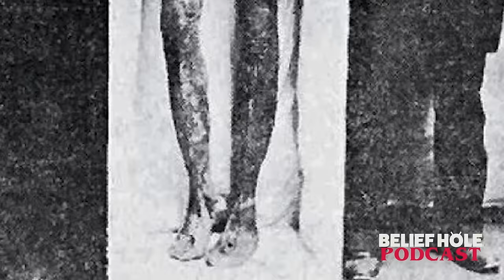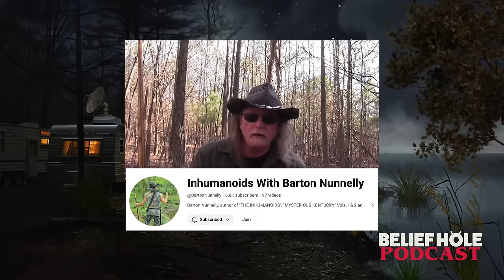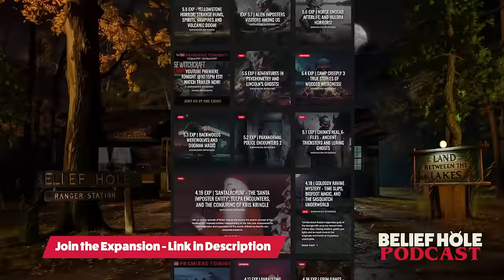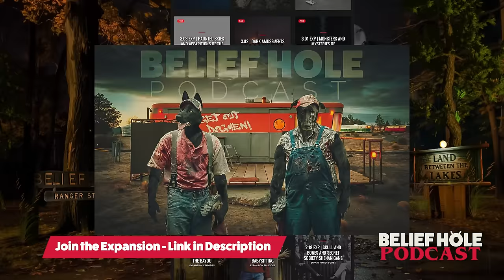A Deadly Dogman: Land Between the Lakes | 6.2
Join us as we lay out the tale, review new eyewitness testimony, and examine the alleged conspiracy of silence in the arguably darkest of dogman legends. The beast of the land between the Lakes.

Straddling the divide of Kentucky and Tennessee is the land between the lakes. Once a land between the rivers, a desire for progress would lead to the damming of these ancient waterways, reshaping the land, submerging graveyards, and displacing generations of families who had called this place home for over 200 years. And from this tragic moment, what darkness may be feeding?

In the early 1980s, whispers of an unspeakable slaughter began to seep throughout the LBL. An attack by a creature that shouldn't exist. But what if it's real?

🔥Get Expansion Episode:
6.2 EXP | Dogman: Land Between the Lakes Horror Continues

⏰ TIMESTAMPS:
00:00 | Episode Trailer
08:33 | What is the Land Between the Lakes?
14:40 | The Legend Begins - Birth Of A Beast
17:25 | Gas Station Aftermath Testimony | 1980's| Jan Thompson
28:17 | Skeptical Explanation: Real Murders of 1980 Conflation
34:00 | Dogman Deathbed Confession Setup
38:25 | Family Murdered in the LBL - Deathbed Confession | “Glen” Clip
40:08 | What Did it Look Like | “Glen” Clip
43:53 | The Aftermath | “Glen” Clip
45:44 | Coming Forward | “Glen” Clip
50:35 | Episode Sponsored by FACTOR| Code: BELIEFHOLE50 For 50% off
53:25 | 1993 - LBL Dogman Bigfoot Attack | Martin Groves (Retired Sheriff) | Setup
55:08 | LBL Hunter Warning Manifests as Stalking Creature  | Martin Graves Clip
1:07:32 | Dogman Appears at campsite | Martin Graves Clip
1:16:35 | Dogman theories, and more Martin LBL Account Discussion in Expansion
1:26:05 | Stinger | Shay